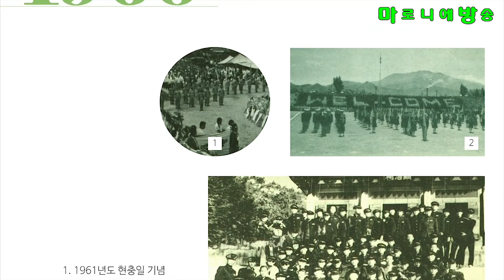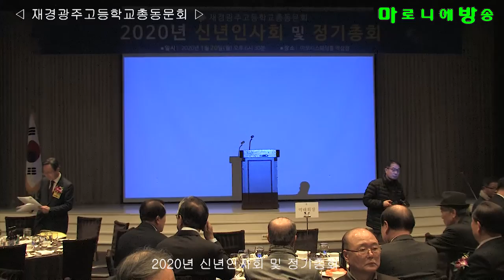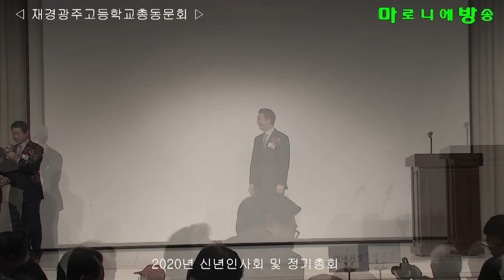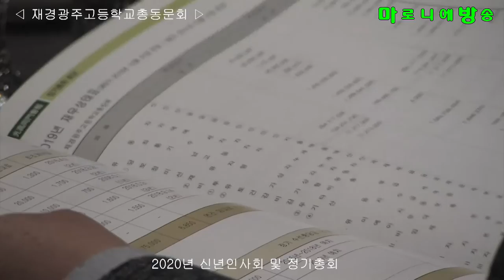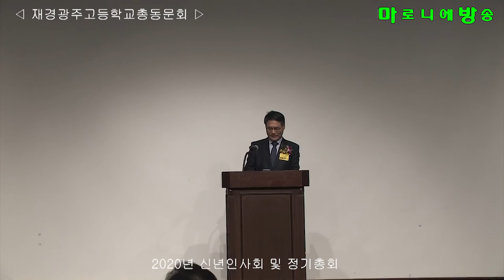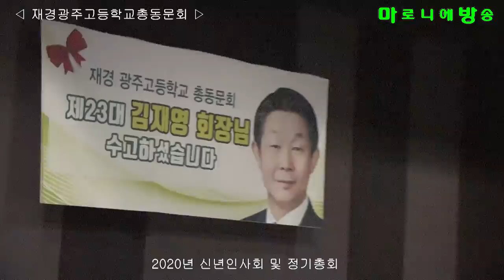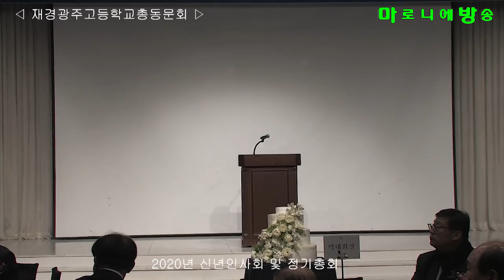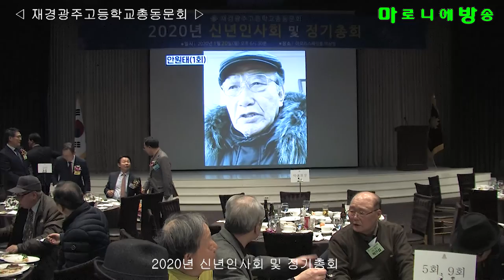[마방] 재경광주고등학교총동문회 2020년 신년인사회 및 정기총회